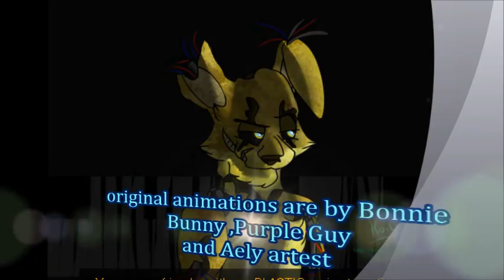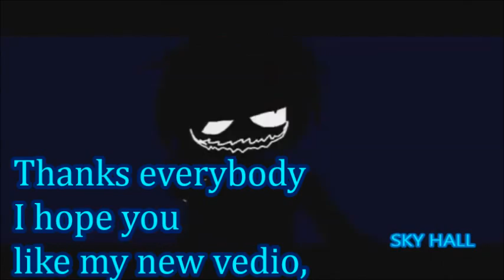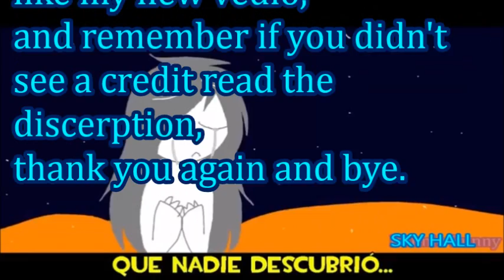ANIMAL I HAVE BECOME FNAF